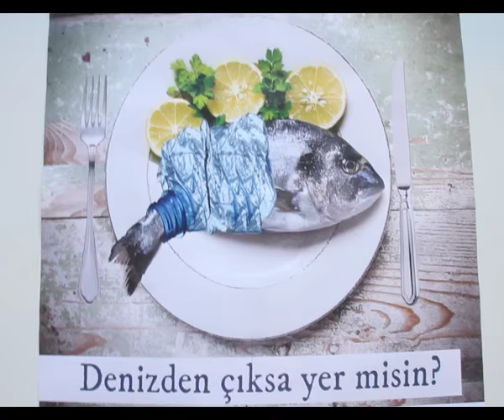TURMEPA'DAN KIYI TEMİZLİĞİ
Deniz Temiz Derneği  Samsun Şubesi üyeleri, 19 Eylül Uluslararası Kıyı Temizleme Günü nedeniyle sosyal farkındalık yaratmak amacıyla kıyı temizliği yaptı.